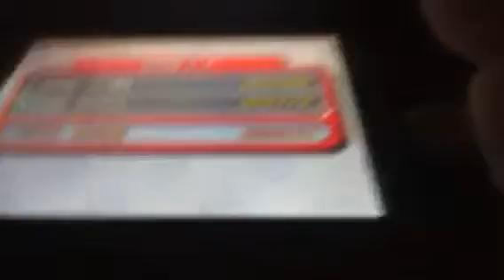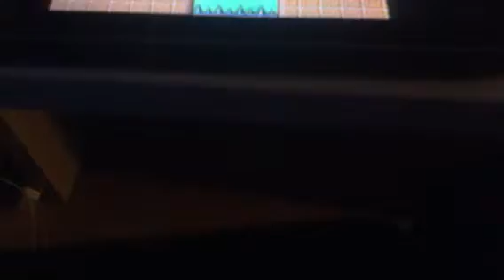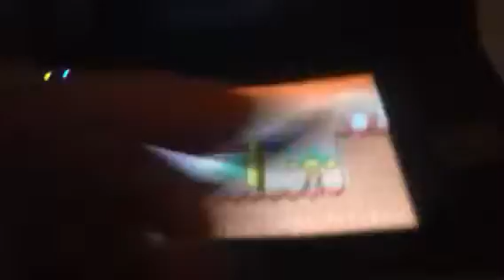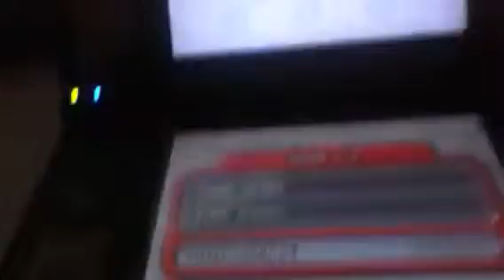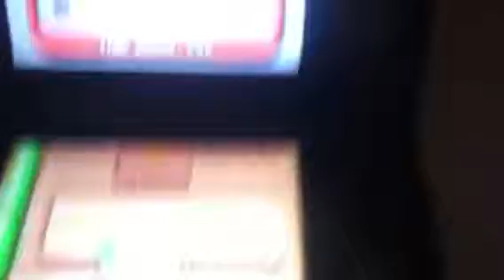Mario VS Donkey Kong MMA 1 1-3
Sorry, the end got cut off.
Question : What is your favourite type of monkey? I love monkeys!
Note: The question has a LHBQ (Little Howard's Big Question)(It a great kids TV show witch is on CBBC)(On howardread's channel you can watch it)tie in.